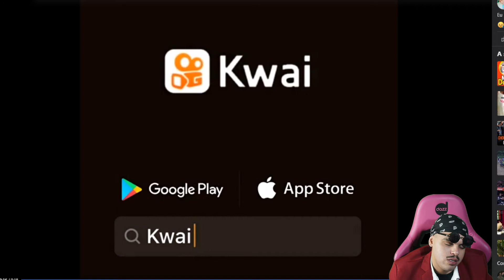maiconkusterkay - opiniao sincera sobre free fire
Canal: maiconkusterkay
Categoria: Só na conversa
clipped by yungcrawk